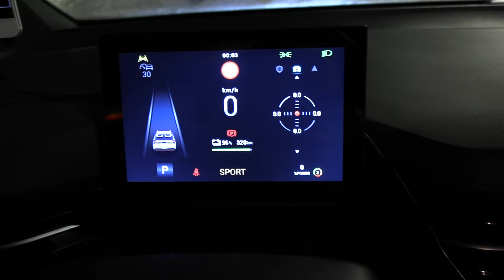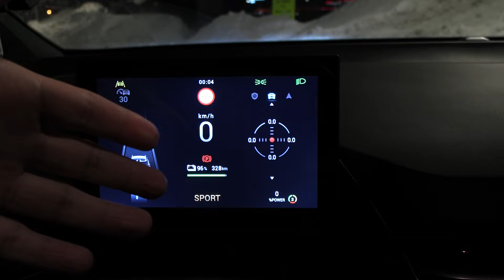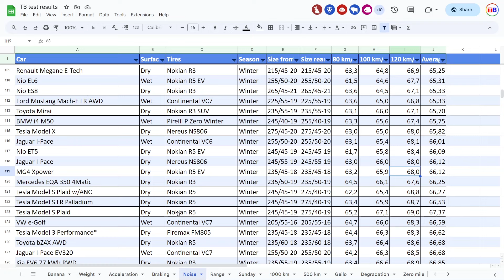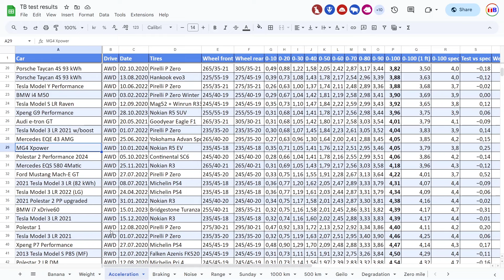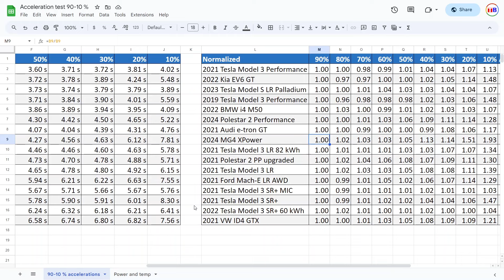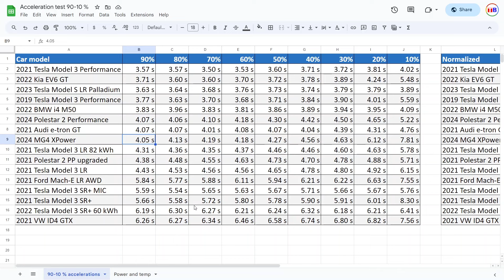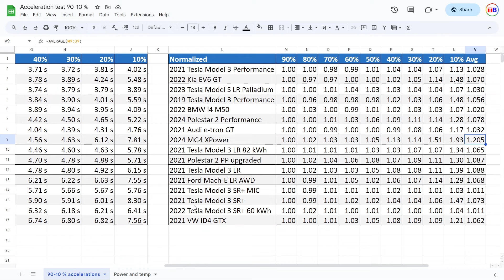MG4 Xpower การเร่งความเร็ว 90-10 %